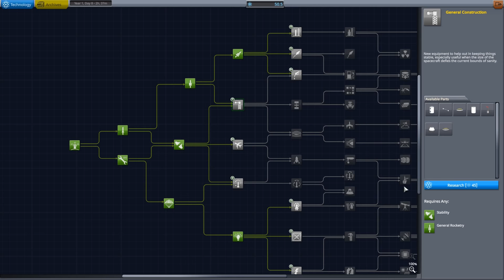Kerbal Space Program Except We Get Out And Push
Well, Jeb is stuck in orbit and I don't know how to do an orbit rendezvous. Time for plan B.